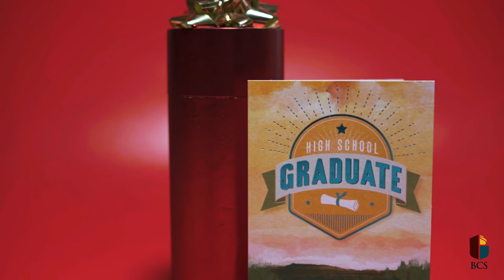George W. Carver High School Commercial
Created by Jarrell V. Jordan Company
Official License to Jarrell V. Jordan LLC